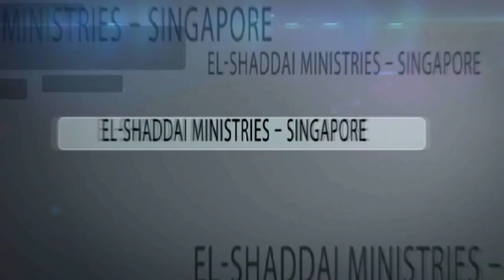Rev. Christopher Devadass Profile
Profile : Rev. Christopher Devadass
El-Shaddai Ministries Singapore